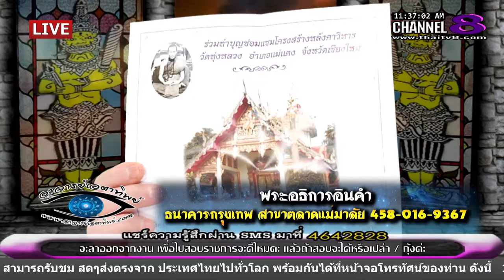ช่อง 8 ทีวีพูดได้ รายการ อาจารย์เอตาทิพย์ 20-04-59 เบรก 2